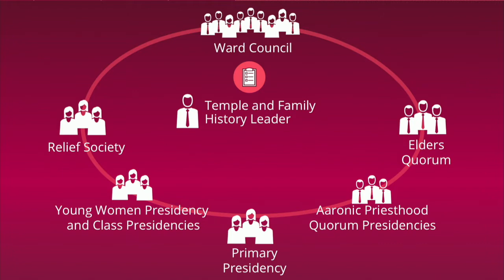Elder Renlund Ministering to the One. RootsTech Leadership Training 2020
This is Elder Renlunds full presentation from the RootsTech Leadership Training in 2020.